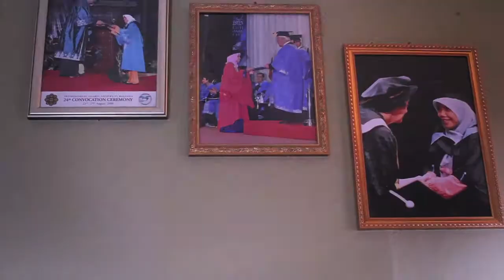Inilah Cinta - Shafiqah & Ammin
Majlis perkahwinan Melayu yang diadakan di Gemencheh, Negeri Sembilan. (HD enable - choose HD quality to view). Lagu Inilah Cinta versi Akustik oleh Akim AF